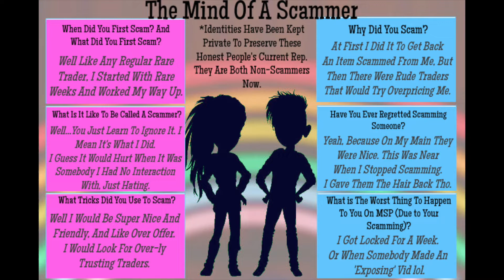MSP WEEKLY #3 (PUMPCHKIN IS DEAD??, Mind Of A Scammer, and More!)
Hope You Enjoyed This Edition! I Know It Hasn't Been Weekly, But I Will Upload This Series Whenever I Get The Chance!

ADD ME ON MSP: TALIA JUICE
ADD ME ON INSTAGRAM: TALIAJUICEMSP